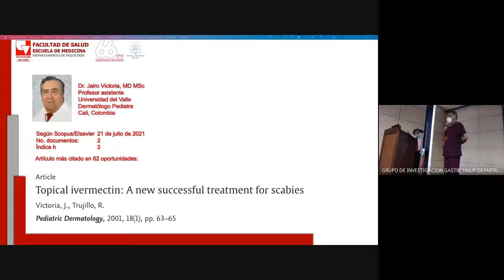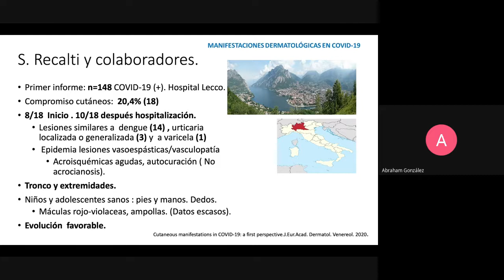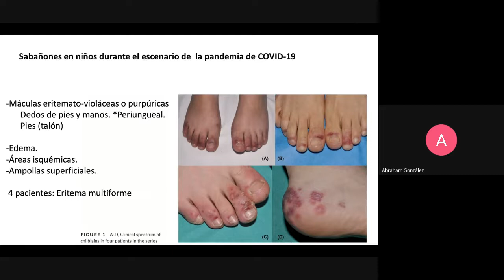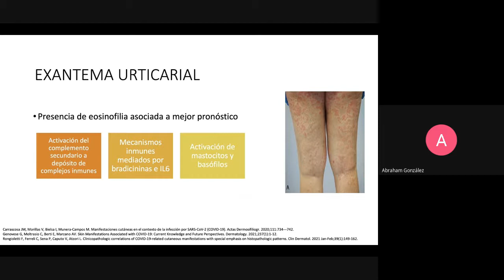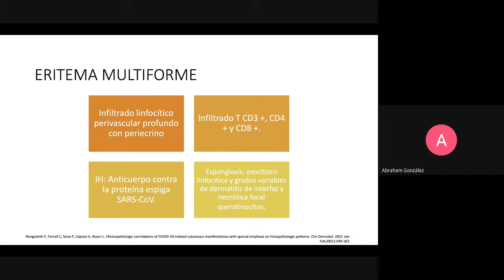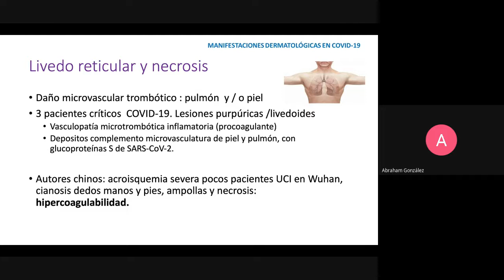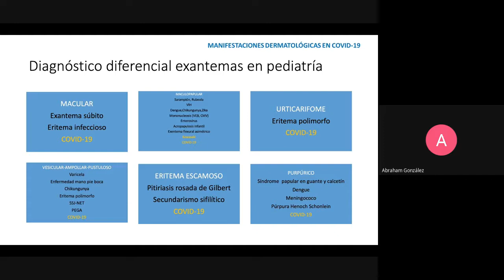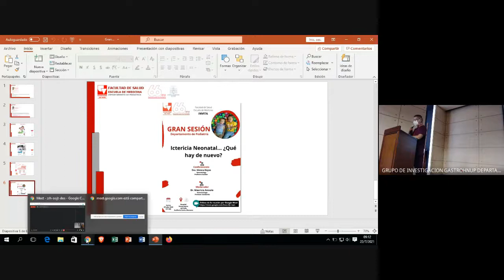Lesiones dermatológicas en niños por Covid 2021 Dr Jhon Montes.